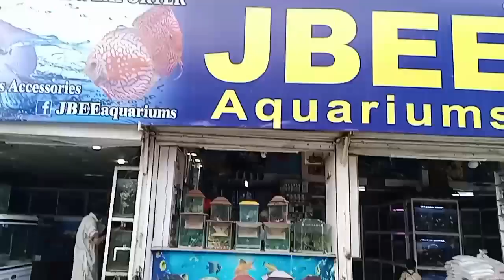Visit Fish Aquarium shop🐟🐠|| Fish aquarium Ly lia😍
Fish Aquarium Shop visit 🐠🦐 All Varieties Fish & Fishes Food & Accessories 🐟🦈🦐
Aquarium  Mey Shark Ah Gai 😲 Baki Fishes Ka Kia Ho Ga 🤔
Pari Aquarium Fish Shop| Ramadan Special | All Aquarium Fish With Prices|Rare and Exotic collection
inside Karachi Aquarium Fish Market | Must Beautifull Aquarium Fish shop In Karachi.2023

your quairs:-
aquarium ki machli kyu mar jati hai
aquarium decoration ideas
aquarium decoration ideas simple
aquarium decoration ideas easy
aquarium design ideas simple homemade
aquarium decoration ideas
aquarium fishes in karachi
aquarium fish market in karachi 2022
video upload _4;27

Breeding progress colour Lovebirds colony || Fisher lutino volite k bachy aagay. Matikya ando bacho sa bhar gi is sardi ki 2nd breed ma sha Allah buot achi aai hy
African love birds colony breeding progress  colour Lovebirds colony breeding progress by haven and haven channel budgets lovebirds breeding me dekhy love birds breeding tip colony progress lovebirds aviary me nesting materials of lovebirds ki matki me lovebirds k bachy hoto kea day lovebird pany ka kashokh pora kary sath khyal bhi rakhy lutino fisher, fisher lovebirds, fishery lovebirds, Sof food for lovebirds, kchike ki growth kly sof food lazmi day. Lovebirds chick ko jaldi bara krny our healthy rakhny kly eggs foods, calcium, multivitamin, lazmy day
lotion fisher
finchs motation